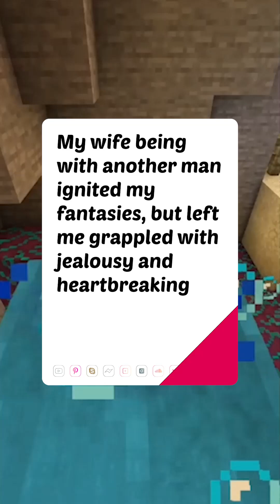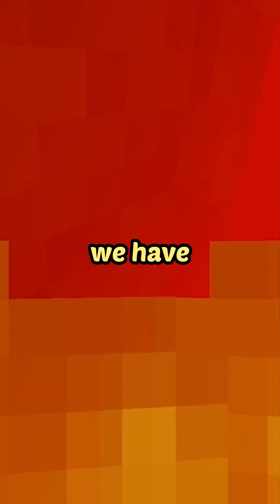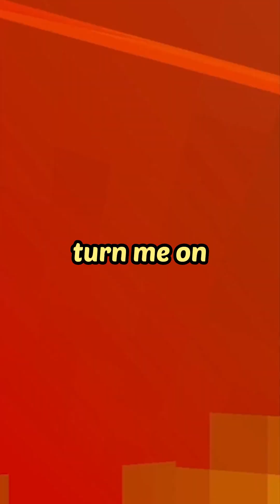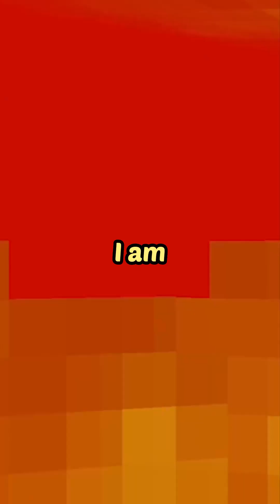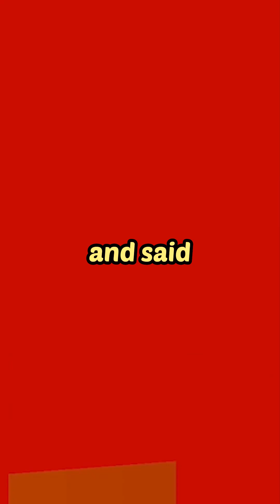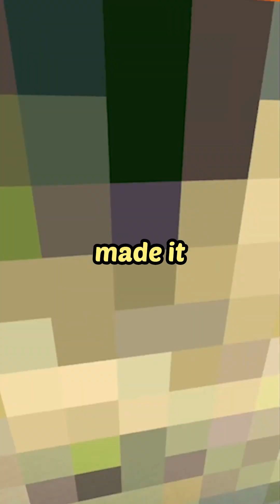My wife being with another man ignited my fantasies, but left me grappled with jealousy and heartbre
My wife being with another man ignited my fantasies, but left me grappled with jealousy and heartbreaking